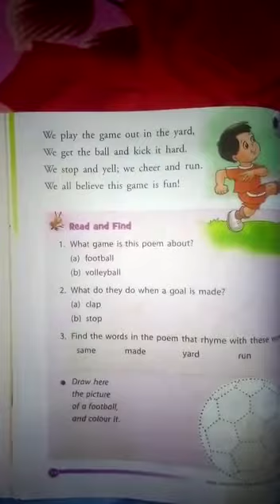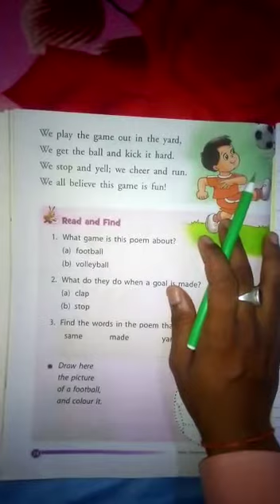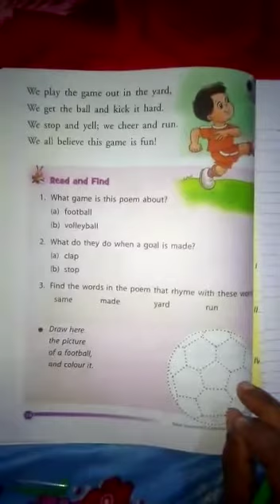Class II, Sub English, Rhyme - The game